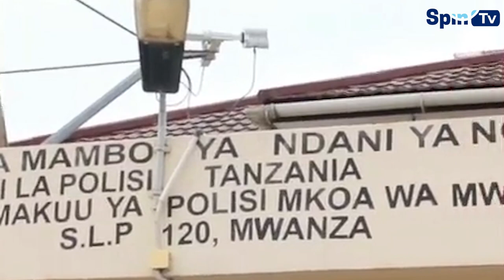MUME,MKE WASHIKILIWA NA POLISI MAUAJI YA WANAWAKE WA 3 MWANZA/WADAIWA KUIBA VITU VYA NDANI